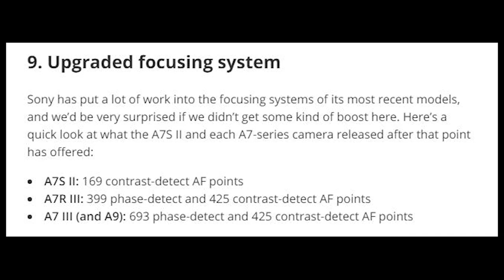How the Sony A7S III Could Destroy All Other Camera Companies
Sony A7S III what we want to see?